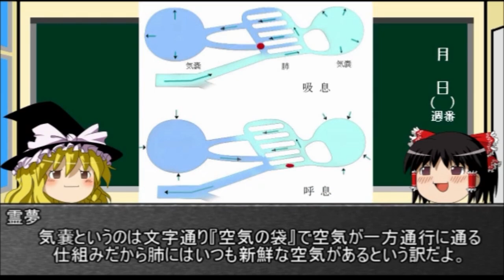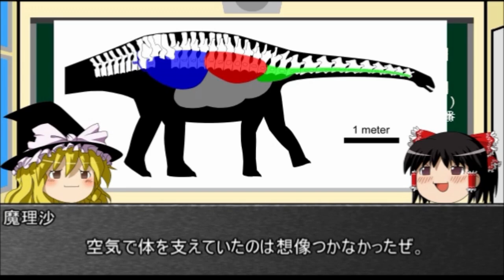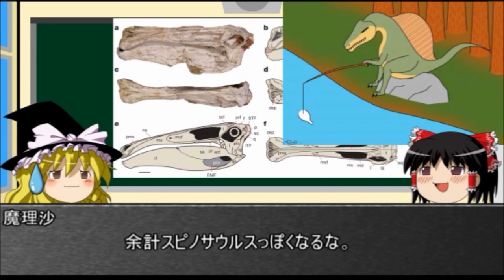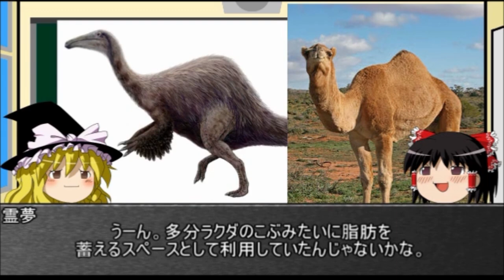2.4メートルの腕を持つ恐竜の正体とは！？アンフィコエリアス デイノケイルス【ゆっくり解説】【ゆっくり恐竜解説傑作選】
本動画は2016年04月30日にニコニコ動画「ゆっくりが恐竜を解説すんよ～　第二十五回：断片的な恐竜化石」として投稿したものです。